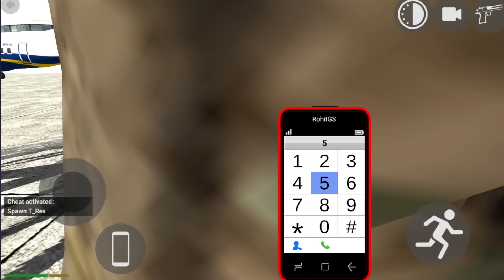মোবাইলে GTA 5 পর্ব ৬১৭ । HIGH GRAPHICS এর গেম । INDIAN BIKE GAME PART 617 । POTI GAMER BD